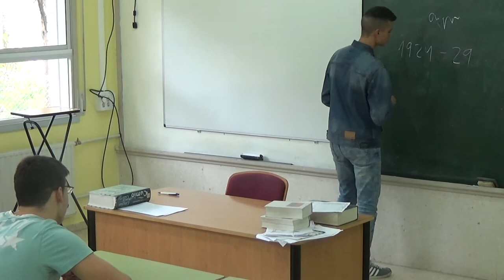Clase maxistral de Berto para Cultura Audiovisual do Bacharelato de Artes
IES MARÍA SOLIÑO
Cangas do Morrazo
Galicia